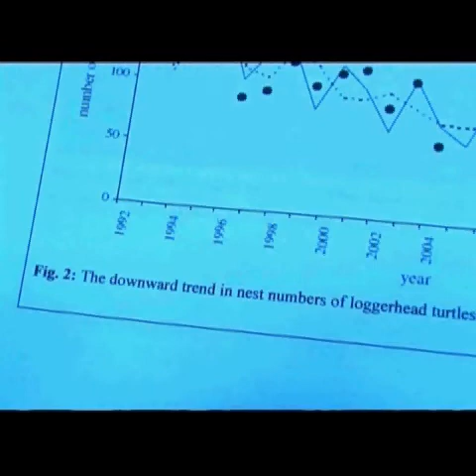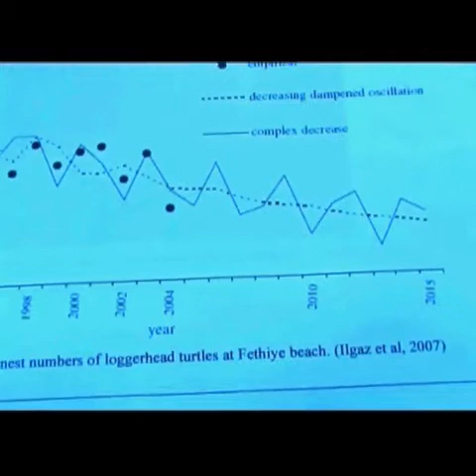"Turkey's Sea Turtles in Trouble" - Fethiye (Part 1)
This is the shortened version of the 2009 film "Turkey's Sea Turtles in Trouble". This version focuses on the sea turtle nesting beaches at Fethiye and aims to draw the viewers attention to the lack of protection at this important nesting beach.

A dramatic drop in nesting numbers has been recorded since 1993. The film was produced to complement MEDASSET's campaign calling for protection of the nesting beaches at Fethiye.